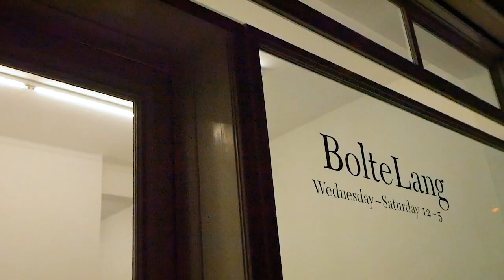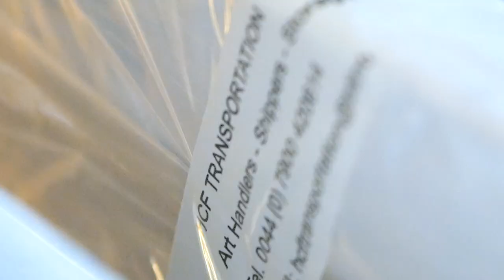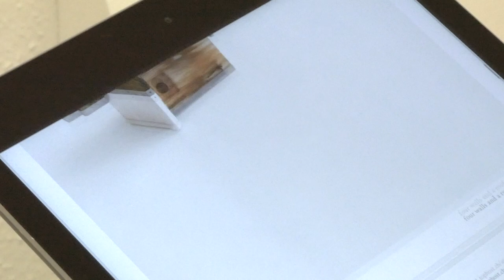St. Gallen Art Club (STAC) - Jonathan Levy - University of St.Gallen MBA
Jonathan Levy, Founder and President of the St. Gallen Art Club (STAC) explains how the club’s activities help support young artists and galleries, while bringing new people to art.

You can follow STAC activities by signing up to their newsletter or joining their Facebook Group

To learn more about the St. Gallen Art Club (STAC), please

Jonathan and STAC have been recently featured in Focus, the HSG magazine

Please also send an email to Jonathan using the details below.

How to contact STAC:

Jonathan Levy
St. Gallen Art Club

Filmed on location at Palmarium, Bolte Lang, Hamlet, a private residence in Zurich, and the University of St.Gallen (HSG).

Music licensed from AudioJungle.